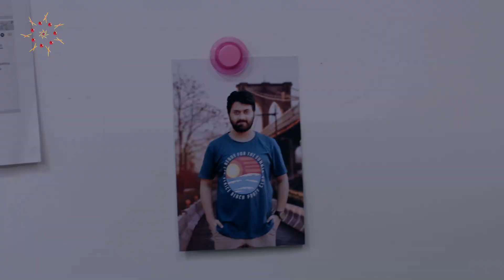'युनिट-९'च्या ट्रॅप मध्ये अडकणार का हा गुन्हेगार | Nave Lakshya | Star Pravah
'युनिट-९'च्या ट्रॅप मध्ये अडकणार का हा गुन्हेगार...?
'नवे लक्ष्य' ह्या आठवड्यात
रविवारी १८ एप्रिल रा. १०:३० वा. Star प्रवाहवर...